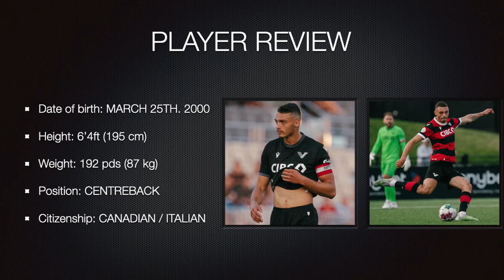23' season clips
Rocco Romeo 2023 season tape